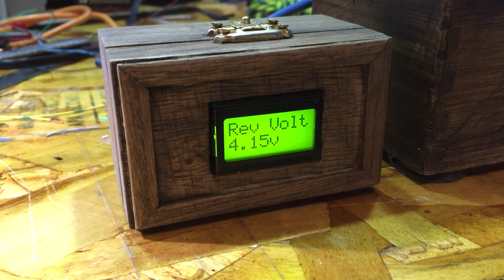Mailbox Notifier - Update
Update to a custom mail delivery notification system using Arduinos, XBees and the power of the Sun.